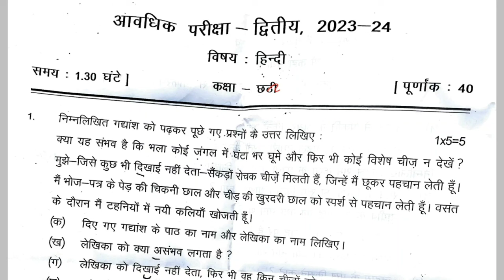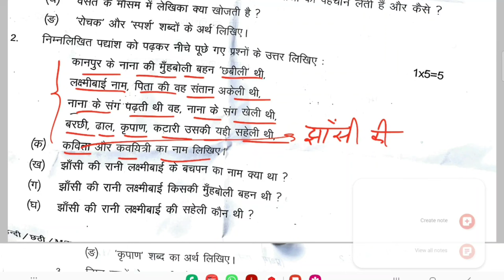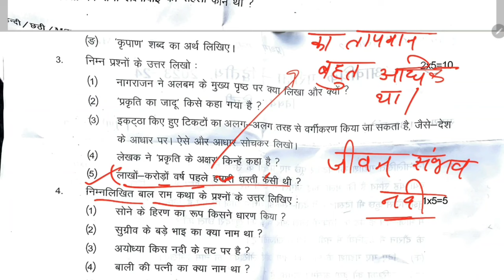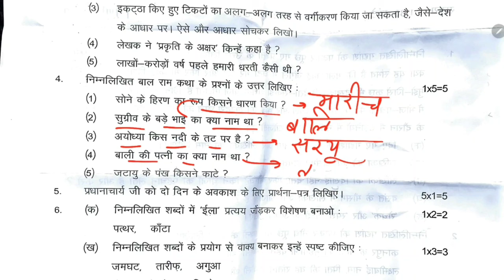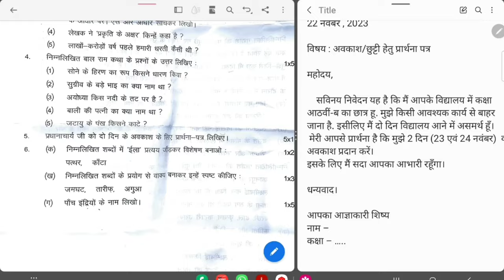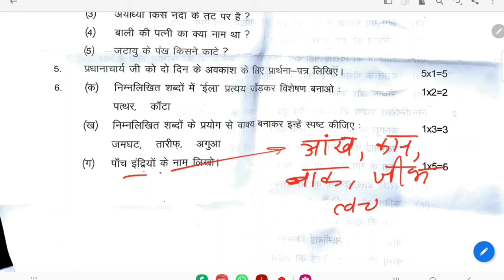CLASS-6 हिंदी Hindi / PT-2 Exam Qestion Paper / KV CBSE /Periodic Test-2 Kendriya Vidyalaya Students